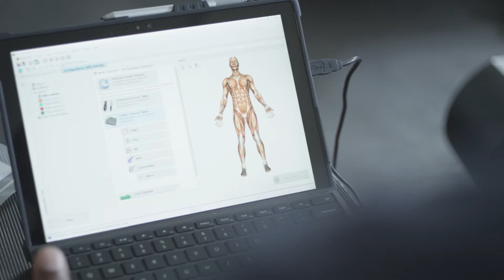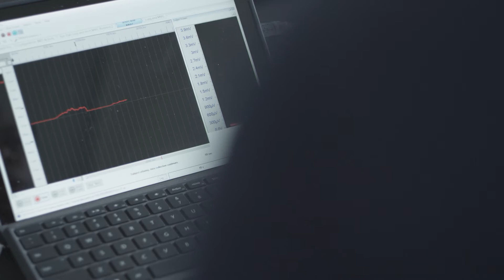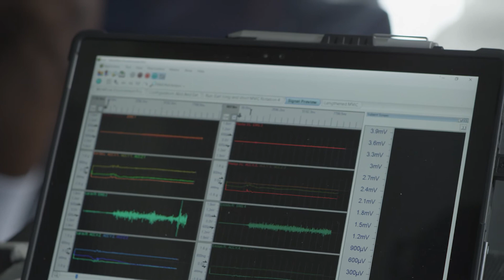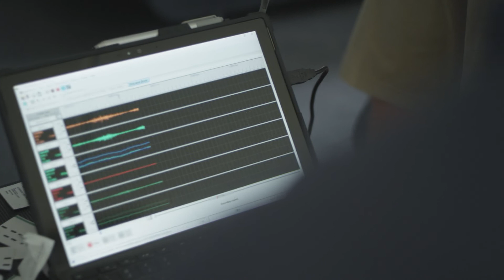PureTorque EMG testing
collecting data on the PureTorque.  Comparing handle held trunk rotation to PureTorque trunk rotation